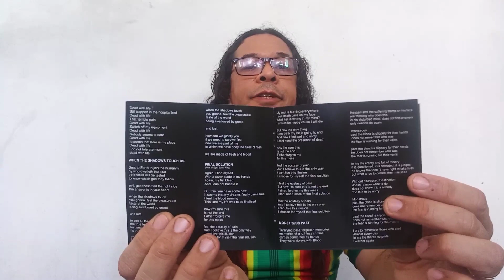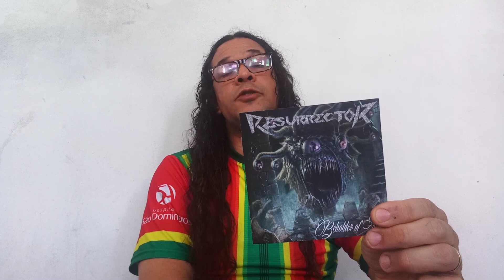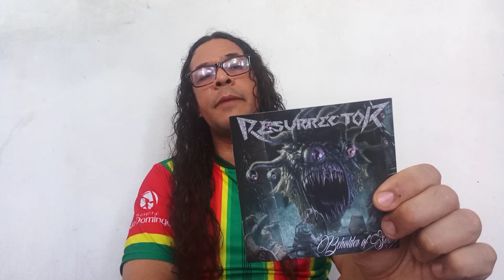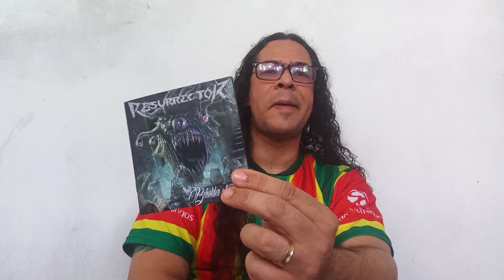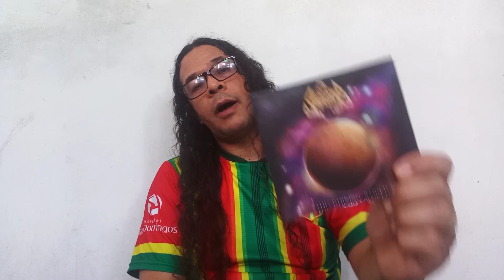281) O thrash trabalhado, agressivo e virtuoso do Resurrector